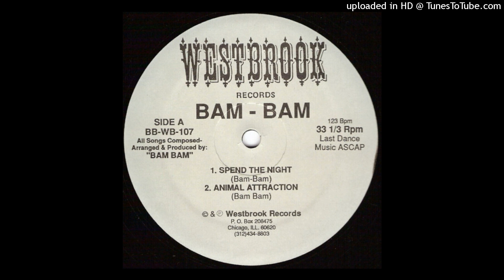Bam Bam - Spend The Night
1988